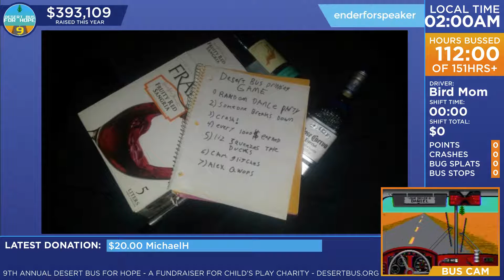DB9 - Photo Contest results/ Donation Drive winner